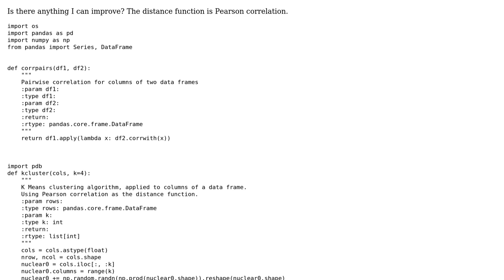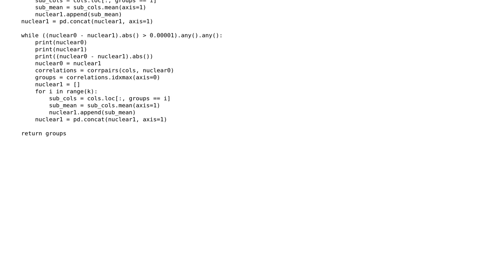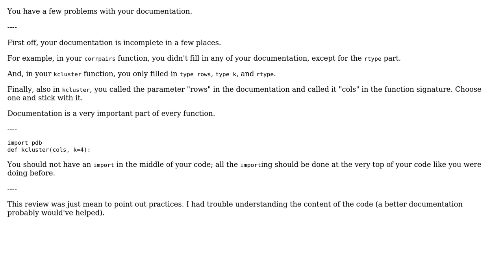Code Review: Simple k-means implemention using Python3 and Pandas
With thanks & praise to God, and with thanks to the many people who have made this project possible! | Content (except music & images) licensed under CC BY-SA | Music | Images & others | With thanks to user SirPython user qed user Jamal and the Stack Exchange Network Trademarks are property of their respective owners. You are responsible for your own actions.